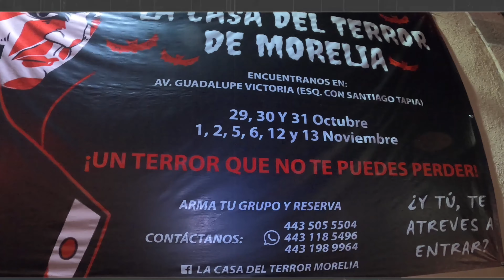A LA CASA DEL TERROR FUIMOS Y AL KIKE HASTA LA BORRACHERA SE LE CORTO / no apta para cardíacos 😰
Una CASA DEL TERROR MORELIA muy original e innovadora 👻